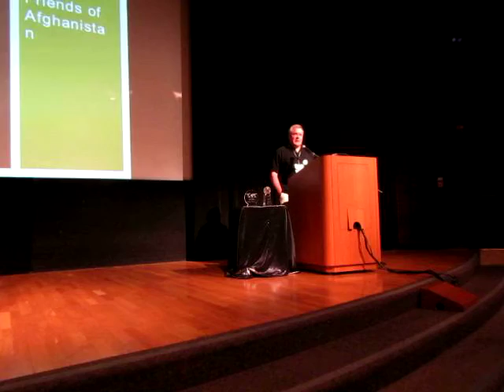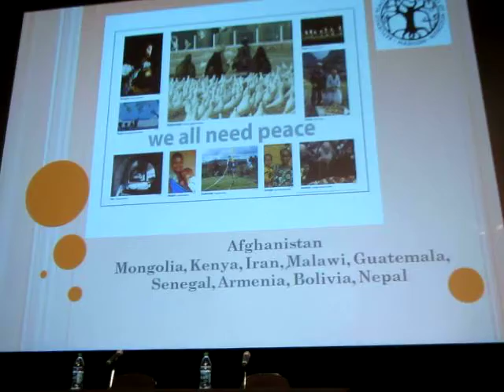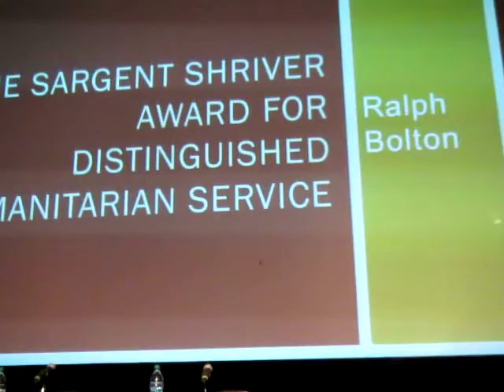2015 06 06 PeaceCorpsConnect ClosingPlenary